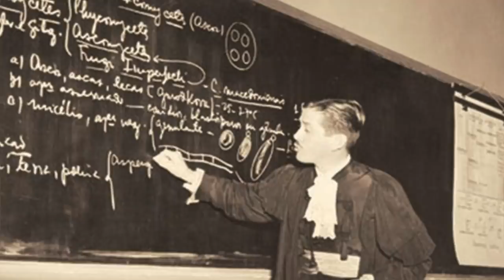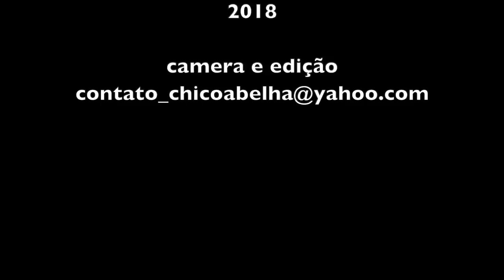MERY AIDAR BASSI - SÃO JOSÉ DOS CAMPOS SP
Há alguns anos um grupo de antigos moradores do Centro Técnico Aeroespacial reuniram-se com a intenção de escrever um livro contando suas memórias do tempo vivido nesta área militar em São José dos Campos. A proposta era que cada um contasse uma história, que fosse feita uma compilação e que se publicasse o livro.

Talvez por timidez ou falta de traquejo com as letras dos participantes do grupo, o livro não saiu. No entanto, muitas boas histórias foram contadas, dentre elas uma que protagonizou Dona Mery Bassi, a biografada deste vídeo, que foi feito quando percebi que o livro não iria sair.

A história pode ser lida aqui no link abaixo abaixo.